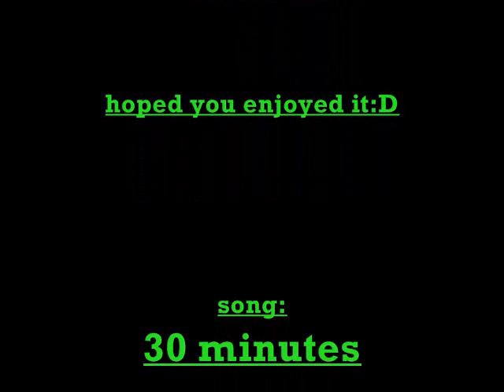miki~shika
yet again this is one of the vids for my quiz on quizilla.com (heres the link):

anyway, if ur getting tired of seeing these things, dont worry i only have one more to go. and i think this one is really good and if u take the quiz just so you know the vid doesnt really go with the results, it manly just follows the song so enjoy:D